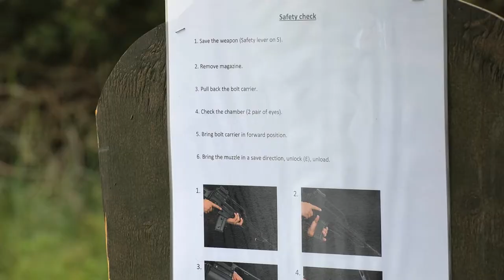U.S. Soldiers compete for German Armed Forces Badge of Marksmanship or "Schützenschnur"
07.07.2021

U.S. Soldiers compete for German Armed Forces Badge of Marksmanship or "Schützenschnur" with the German G36 Rifle and P8 pistol at Range 114, Grafenwoehr Training Area, Germany July 7, 2021. U.S. Soldiers are trained by German Armed Forces member to be proficient in German weapons systems before competing on the range in order to obtain the "Schützenschnur".

Film Credits: Video by Pfc. Jacob Bradford
7th Army Training Command

18th Military Police Brigade
Stronger Together
Schützenschnur
German Armed Forces Badge of Marksmanship
StrongerTogether